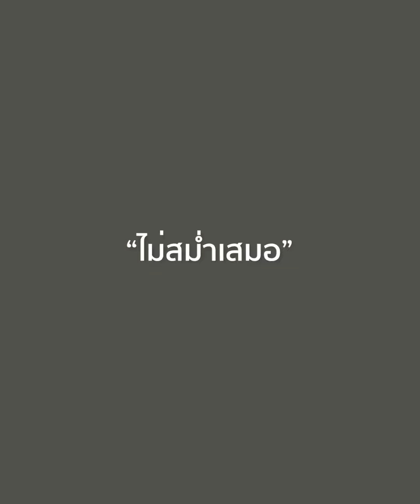3 สัญญาณที่บ่งบอกว่าเขาไม่ได้อยากคุยกับคุณจริงๆ - กวางดาริน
สนใจปรึกษาปัญหากับกวาง ดาริน หรือสอบถามรายละเอียดคอร์สออนไลน์  ทักไลน์ @clubgig (มีเครื่องหมาย @) หรือทักอินบ๊อกซ์ได้เลยค่า